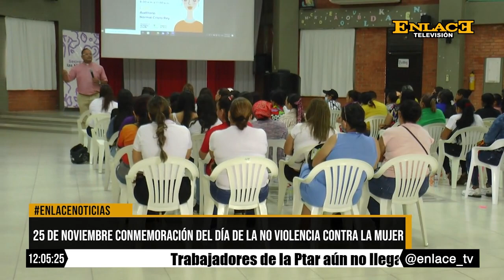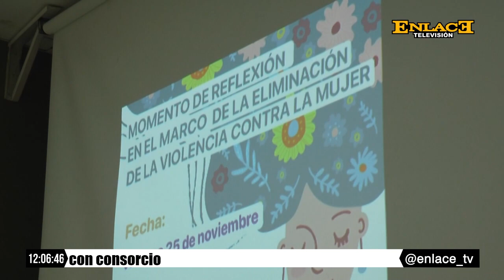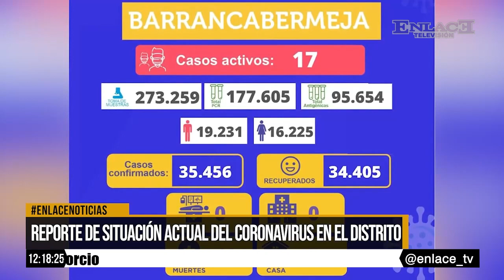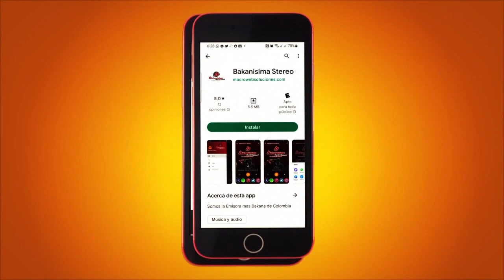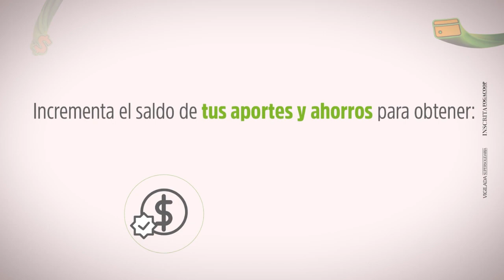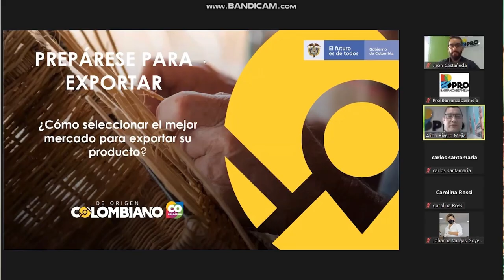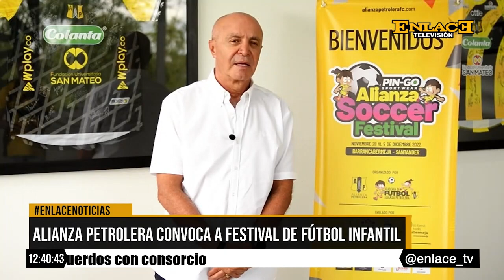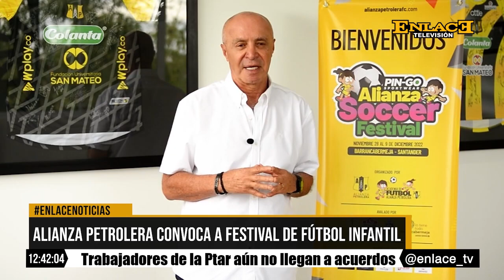EmisiónCompleta Enlace Noticias Medio dia 25 de noviembre de 2022